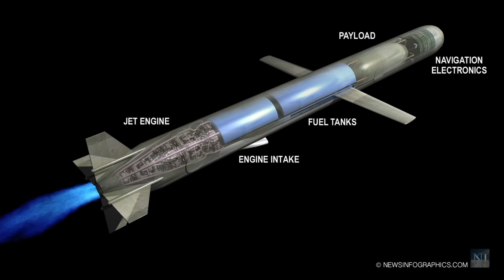Rudram-III Missile: Revolutionizing India's Defense Capabilities | Defense Affairs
The Rudram-III missile, developed by India's DRDO, revolutionizes defense capabilities with its 550 km range, multi-role design targeting varied assets, high-speed capability, potential stealth features, and indigenous development. It aims to bolster India's offensive reach, marking a significant leap in defense technology and sovereignty. Planned integration with fighter jets signifies its strategic importance in enhancing India's defense posture.

Chapters
0:00 Intro
0:14 Key Features
1:35 More Details